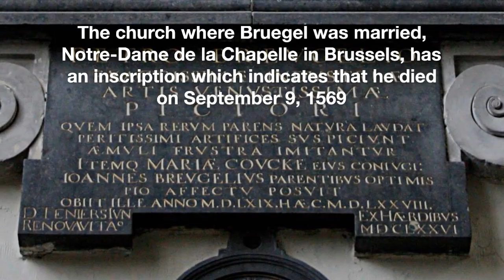Pieter Brueghel the Elder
The material offered by historians is neither complete or even comprehensible. It is consequently not known with confidence where he was born, but it was probably in Brabant around 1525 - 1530. Between 1550 and 1551 Brueghel and Pieter Balten (c. 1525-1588) worked together on an altarpiece for the Guild of glovemakers from Mechelen.

In 1553 we find him in Rome, where he seems to have known the Croatian miniature painter Giulio Clovio. Fifteen years later, he married in Brussels the daughter of Pieter Coecke Van Aelst, Mayken. By this marriage he had two sons: Pieter (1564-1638), who is known as Hell's Brueghel, and Jan (Jan Bruegel) (Jan Bruegel). Nicolas Jonghelinck, a trader, commits a collection of paintings to the city of Antwerp. These paintings feature sixteen pieces by Bruegel. The chapel where Bruegel was married, Notre-Dame de la Chapelle in Brussels, bears an inscription which states that he died on September 9, 1569. The dates appearing on his paintings and engravings tell us about his travels in Italy , but until further notice, the main source is the chapter devoted to him by Carel Van Mander in his Schilder-Boeck (Painters' Book), which debuted in Haarlem in 1604. The biography in question was written around thirty years after Brueghel's death. It is reported that Brueghel learned to be an artist from Pieter Coecke Van Aelst, whose daughter he was to marry.